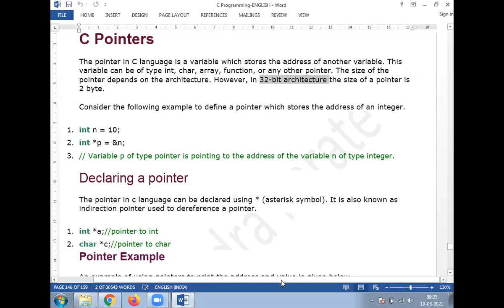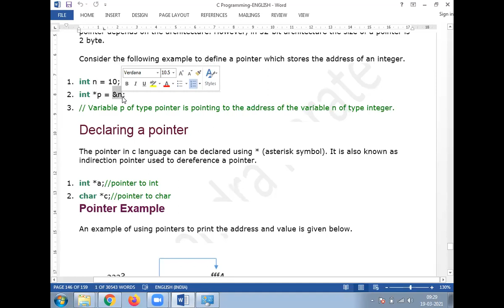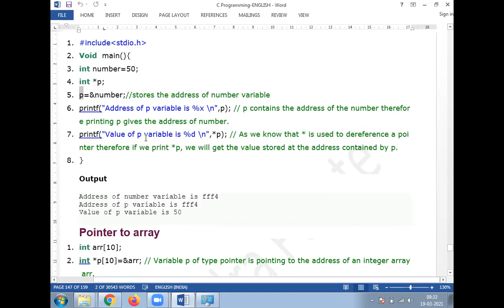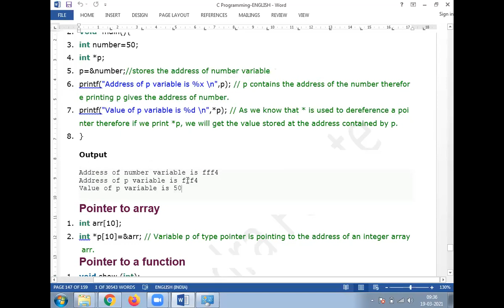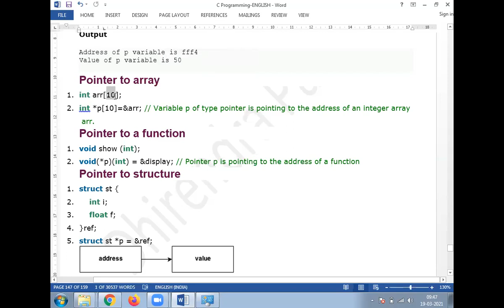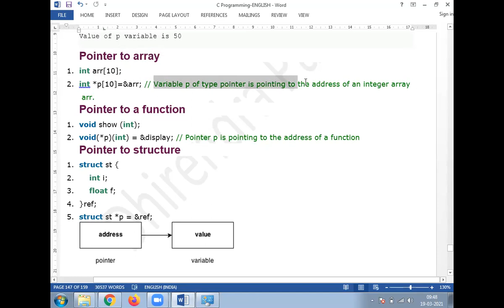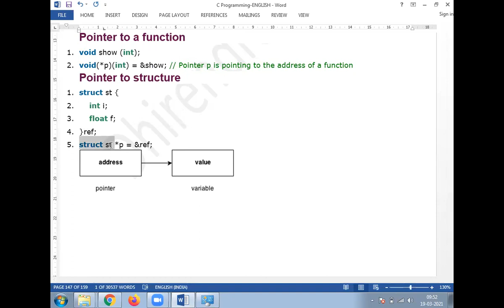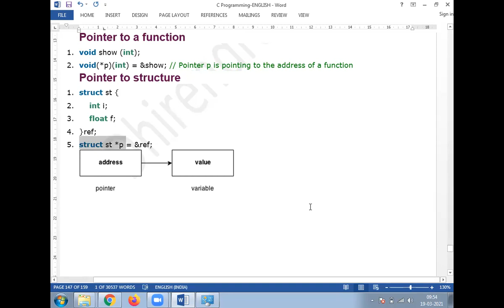19 MARCH 2021 POINTERS